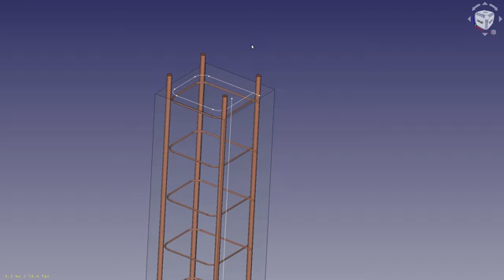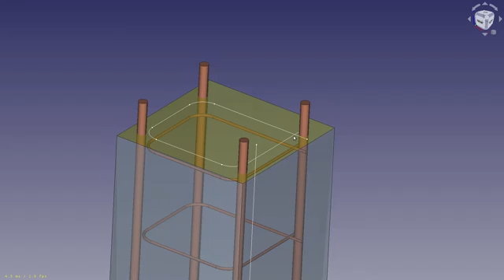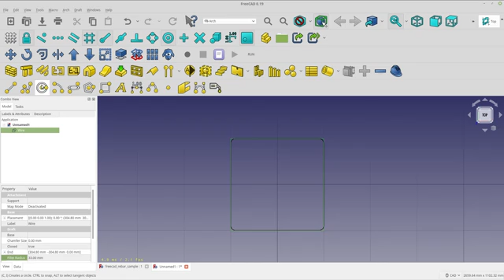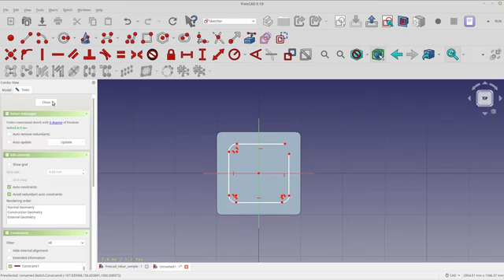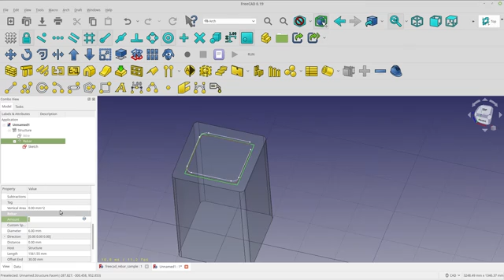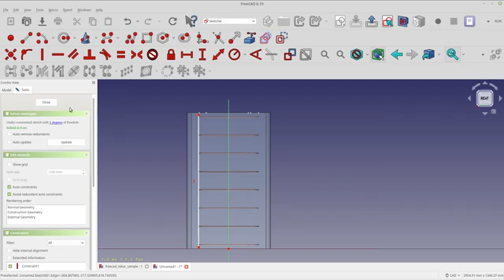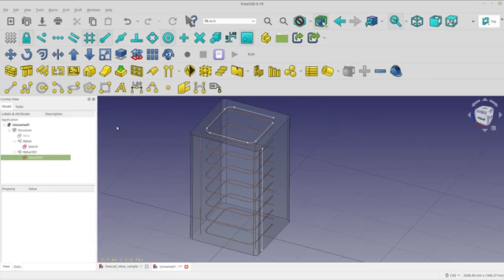FreeCAD Arch Workbench - Reinforcement Bar Tool ( Rebar )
This overview uses the Arch Workbench Re-Bar Tool

Please let them know I sent you.